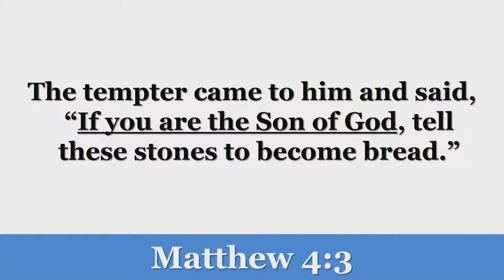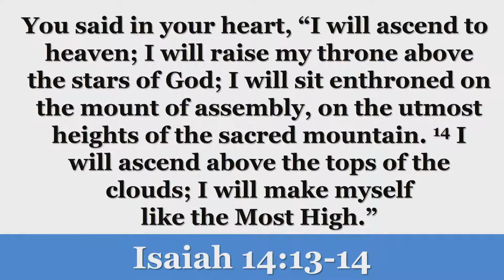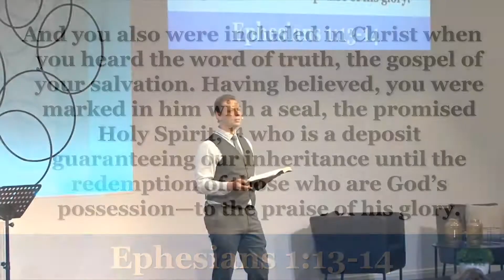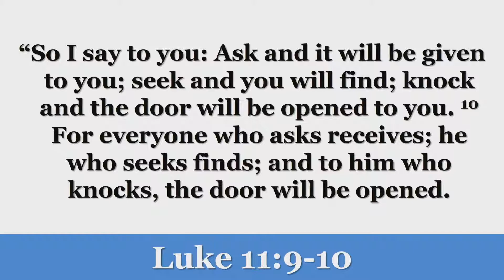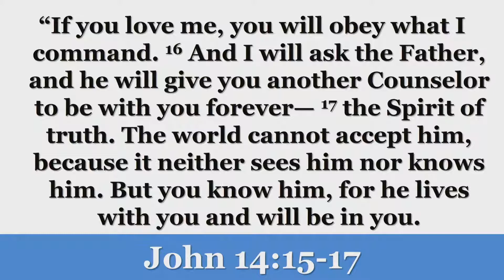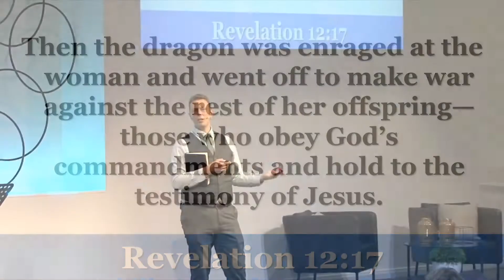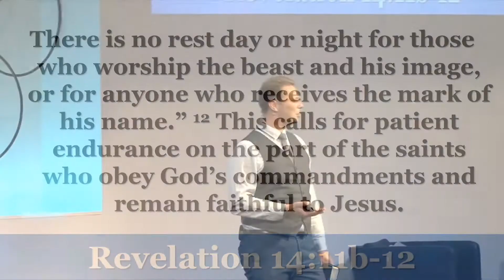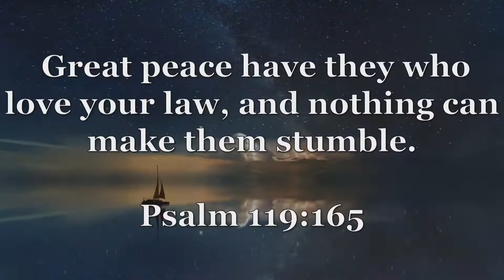Sealed, Tested & Victorious | Pr. Paul Kleinmeulman